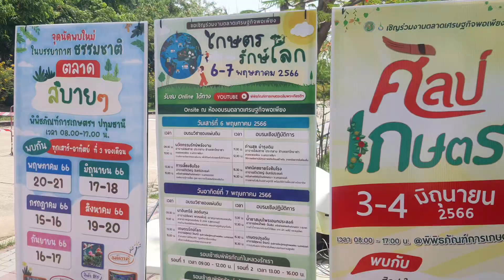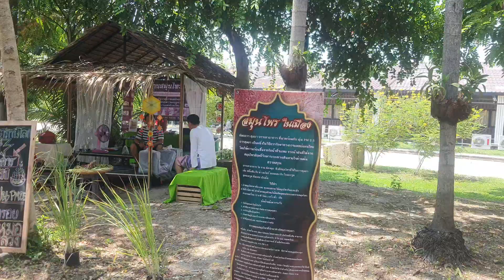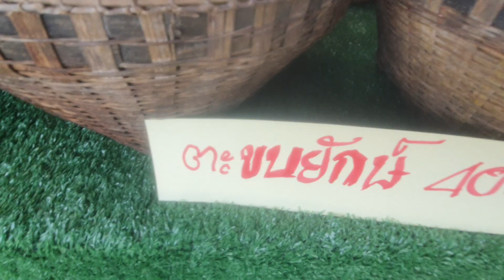เดือนละหนของโลกงานนี้ เอาสิ่งดีๆมาฝาก หายากจริง ช่องนี้เอาแต่อะไรดีๆมาฝากนะวิ